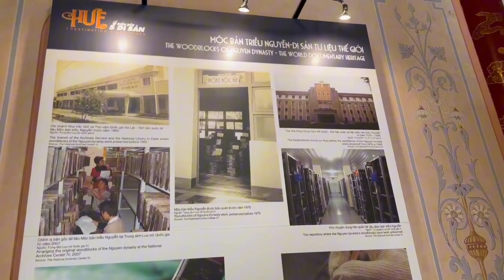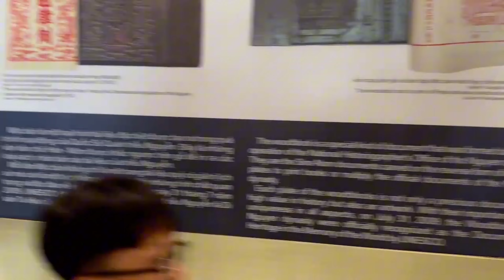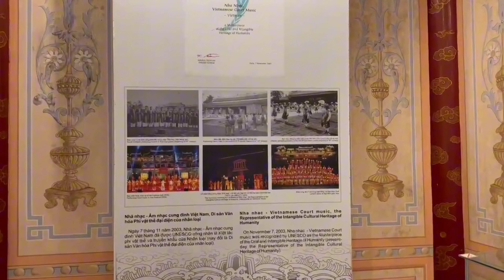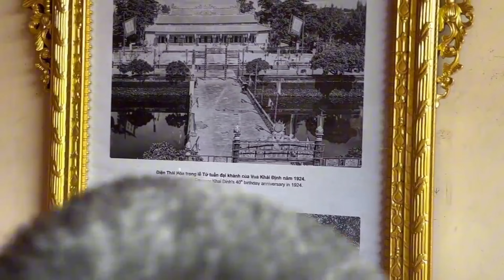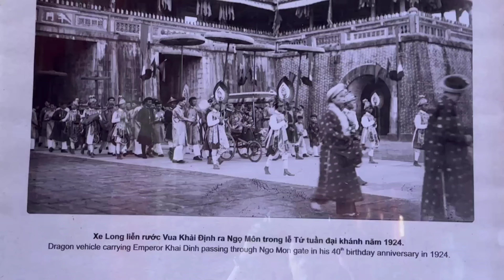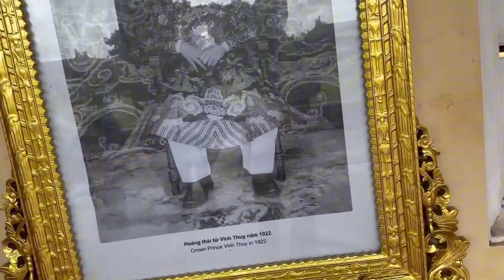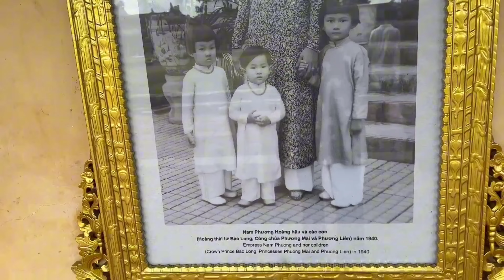Thành nội Huế .. kỷ niệm ngày vào thăm cố đô Huế . Ngày 17/ 07/ 2024